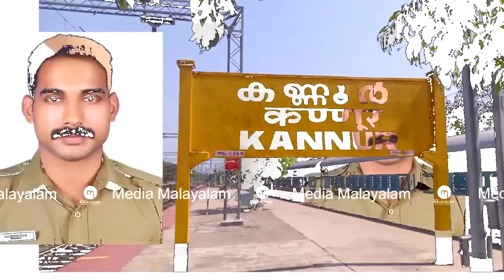പോലീസുകാരൻ അവിടെ കണ്ട കാഴ്ച, പിന്നെ അവിടെ നടന്നത് കണ്ടോ?